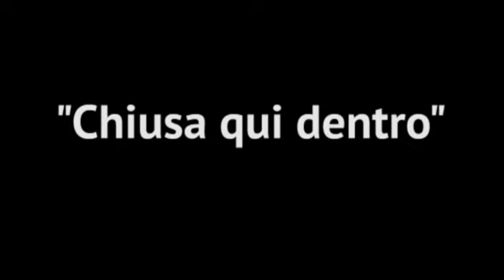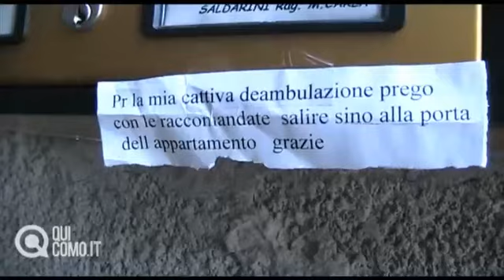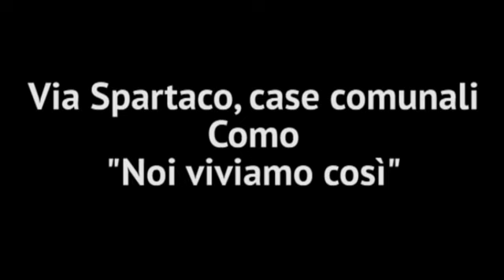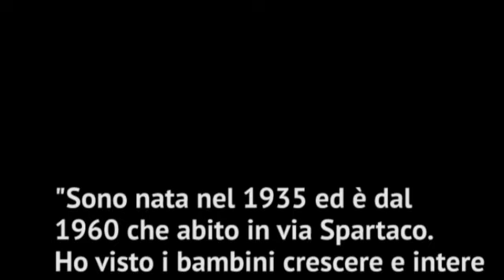Via Spartaco la storia di Maria